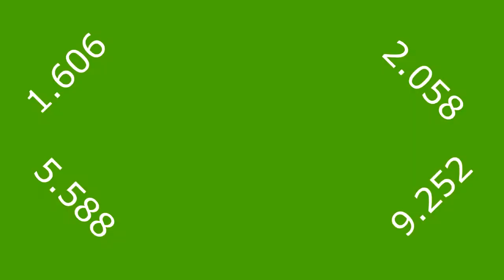Sport Stacking 5.599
WHY
camera: sj4000 connected to computer